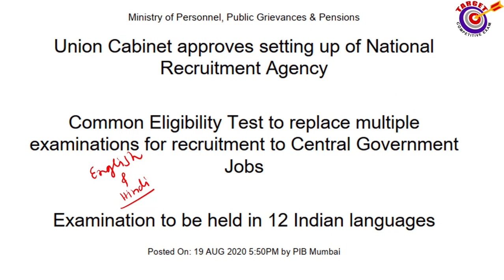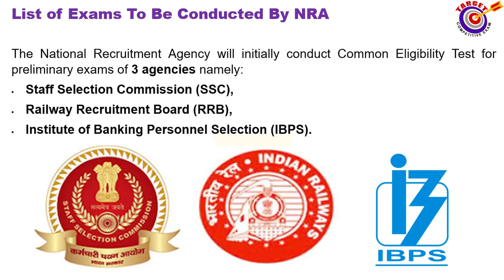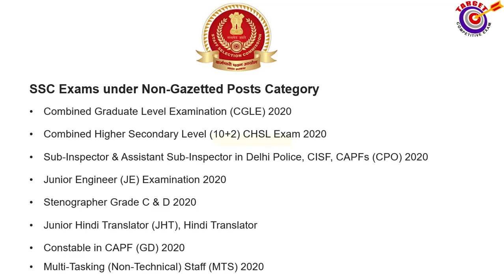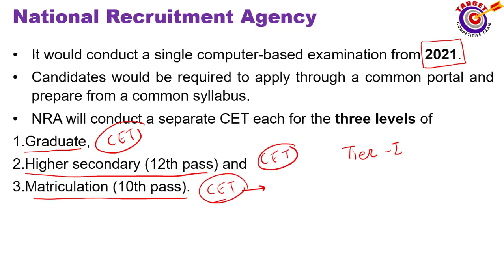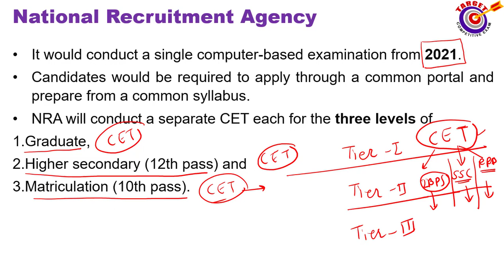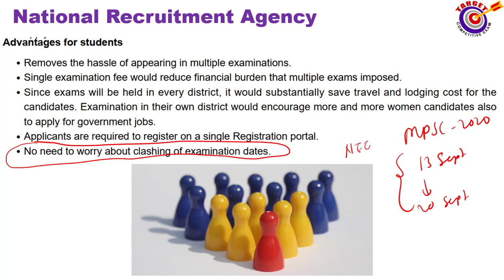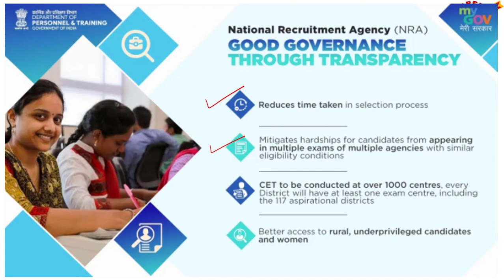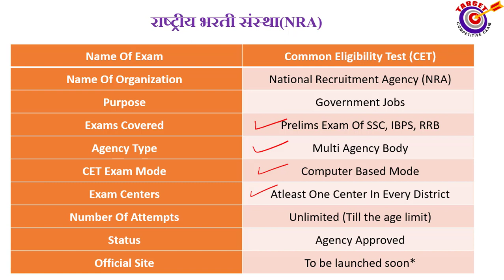सरकारी नोकर्‍यामध्ये एकच परीक्षा -राष्ट्रीय भरती संस्था-NRA -सामाईक प्रवेश परिक्षा-CET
ASTROSAT भारताची अवकाशातील वेधशाला-ASTROSAT ने लावला शोध प्रारंभीच्या प्रकाशाचा THROUGH UV LIGHT detection

✨ Our Expertise:
🔹 Interview Skilling: Ace your interviews with confidence